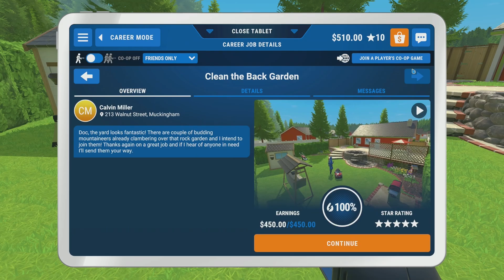Let's Talk about the channel - PowerRant Simulator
Today, we are playing Powerwash Simulator and discussing some updates for this channel in this first part of my series PowerRant Simulator.

My name is LoganDN, I make Let'sPlays, Highlights, and FunnyMoments videos!

All gameplay and cutscenes were captured by me using OBS and edited using DaVinci Resolve.
Beyond the basic premise, this video was entirely improvised.